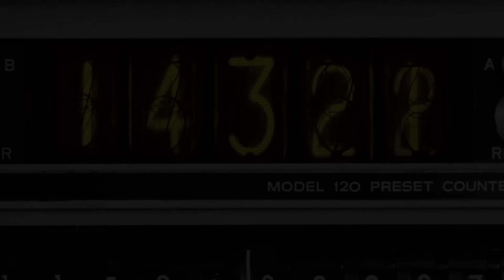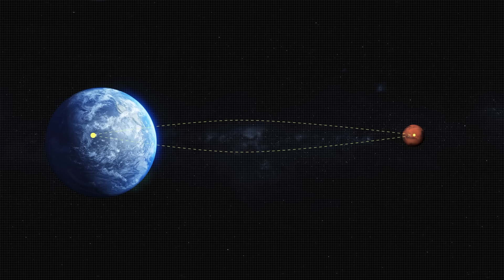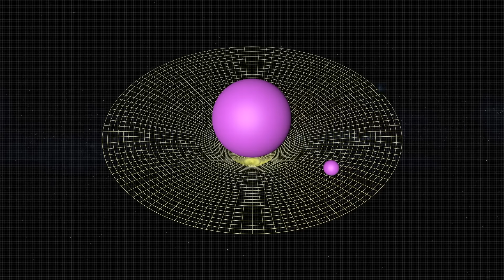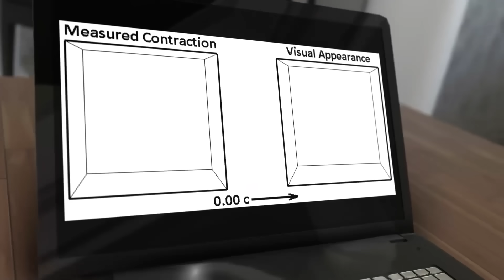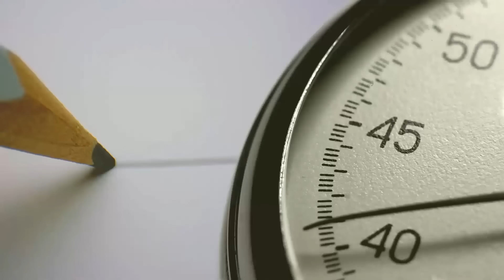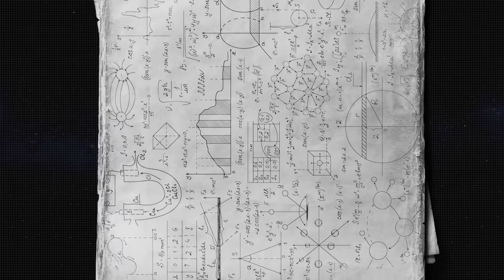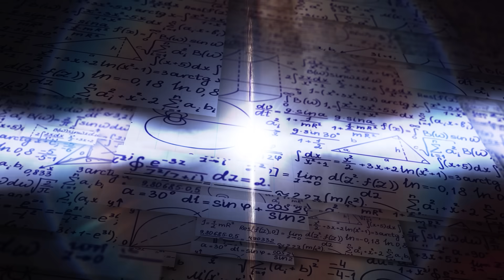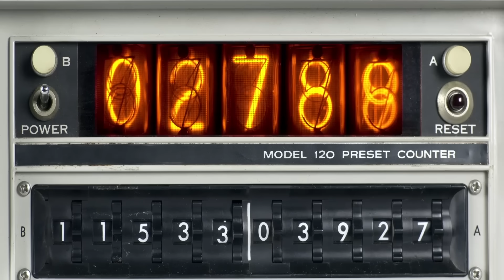Por qué la aceleración de la luz conduce a paradojas temporales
Al igual que un parque infantil tiene reglas, el universo sigue las leyes de la física.
Los humanos somos curiosos por naturaleza, y a menudo nos aburrimos con los juegos conocidos. Pero para poder descubrir nuevos horizontes, debemos comprender el tejido mismo de la existencia: el espaciotiempo, y las leyes que definen cómo se comporta todo en este misterioso universo.